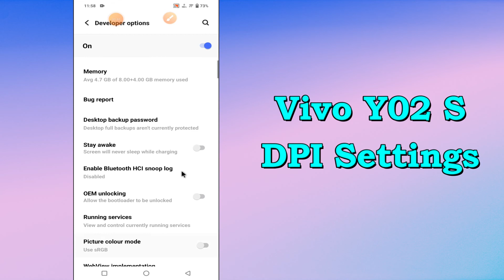Vivo Y02s DPI Settings